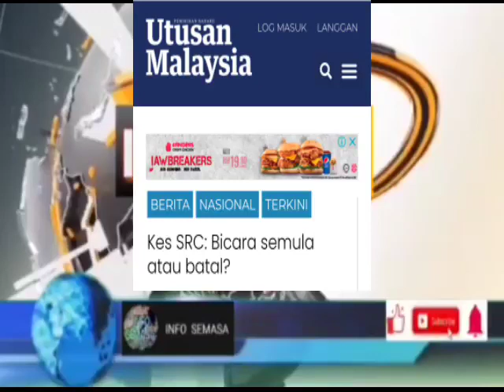TEKAAN BETUL! TUAH MENYEBELAHI BOSKU!? SYABAS TAU